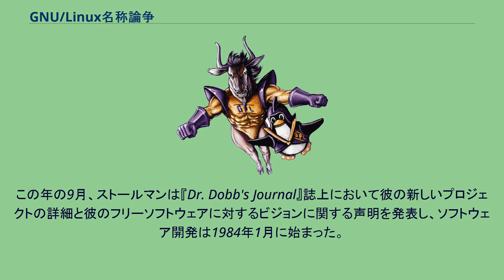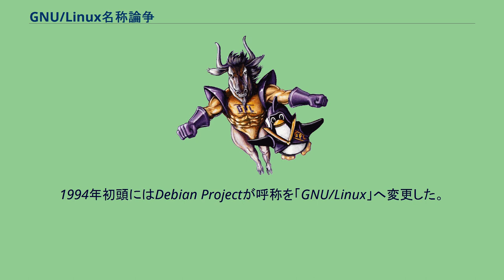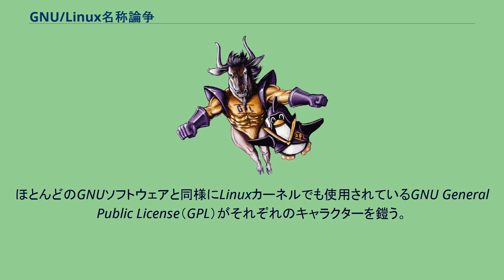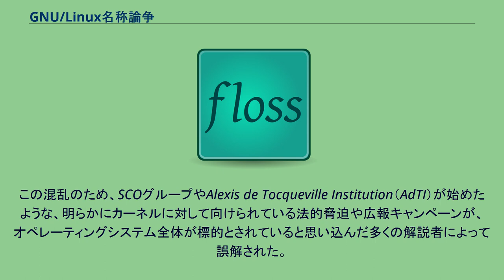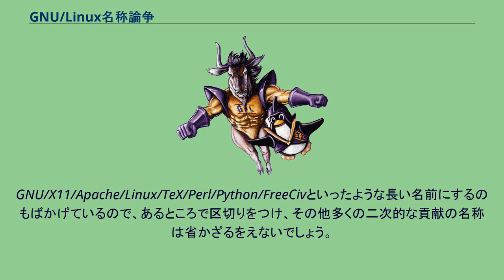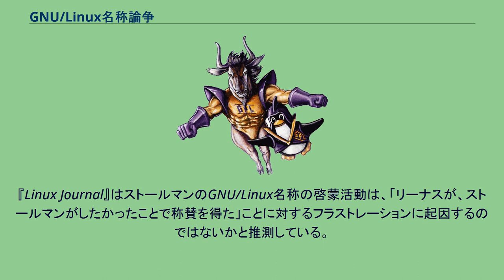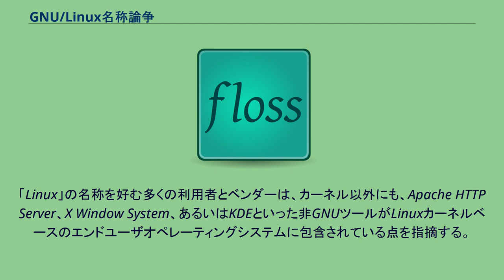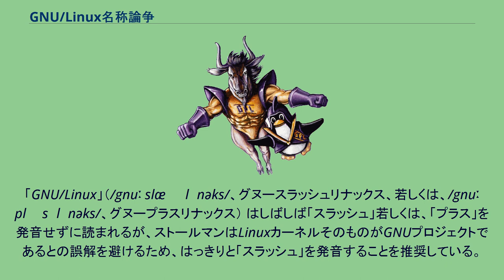GNU/Linux名称論争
GNU/Linux名称論争とは、一般にGNUのユーザーランドとLinuxカーネルを使用しているシステムの多くが単に「Linux」と呼ばれていることについて、そのシステムGNUのコンポーネントがシステムの主要な部分のほとんどを占めていることから「GNU/Linux」と呼ぶべきか、それとも単に「Linux」と呼ぶべきかという論争である。
GNUプロジェクトは、1983年にフリーソフトウェア財団 (FSF) の創設者であるリチャード・ストールマンによって立案された。
この年の9月、ストールマンは『Dr. Dobb's Journal』誌上において彼の新しいプロジェクトの詳細と彼のフリーソフトウェアに対するビジョンに関する声明を発表し、ソフトウェア開発は1984年1月に始まった。
GNUはすべてをフリーソフトウェアで構成した完全なUnixライクオペレーティングシステムとすることになっていた。
1991年までにはオペレーティングシステムの中間層部分はほぼ完成し、上位層はX Window Systemによって供給することができたが、下位層（カーネル、デバイスドライバ、システムレベルユーティリティ、およびデーモン）はほとんどが欠けたままだった。
GNUカーネルのGNU Hurdはその野心的な設計が予想以上に実装困難であることがわかり、この時点ではまだほとんど使い物にならなかった。
1991年、最初のバージョンのLinuxカーネルがリーナス・トーバルズによってリリースされた。
初期のLinuxカーネル開発者はGNU Cコンパイラを含むGNUのコードをLinux上で動作するよう移植した。
後にGNU開発者がLinuxを知ると、彼らはGNUの他の部分をLinuxカーネルに対応させた。
この作業は完全にフリーなオペレーティングシステムを動作させるための最後のギャップを埋めることになった。
その後数年に渡り、LinuxカーネルとGNUコンポーネントを使用したオペレーティングシステムの名称に関する多くの意見があった。
1992年、Yggdrasil Linuxディストリビューションは「Linux/GNU/X」という名称を採用した。
早くも1992年には、Usenetおよびメーリングリストでの議論の中で「GNU/Linux」という名称案が、1993年には「GNU+Linux」という案が出された。
1994年初頭にはDebian Projectが呼称を「GNU/Linux」へ変更した。
Debian創設者のイアン・マードックは後に、この変更はストールマンの要請によるものだったと語っている（ストールマンは当初「Lignux」という名称を提案したが、その言葉のぎこちなさが不評であったため、後に「GNU/Linux」を提案した）。
1994年6月の『GNU's Bulletin』では「Linux」という名称で「（多くのユーティリティやライブラリはGNUによる）386マシン用のフリーなUnixシステム」として説明しているが、1995年1月の「Bulletin」では「GNU/Linux」に切り替えられている。
ストールマンとFSFは1994年頃から名称に「GNU」を含めさせるための行動を開始したが、伝えられるところでは、それは1996年までは専ら（上記のDebianに対する要請のような）個人的なコミュニケーションを通してのものだった。
1996年5月、ストールマンはGNU Emacs 19.31をリリースした際にAutoconfのシステムターゲットを「linux」から「lignux」へ変更し（その後すぐに、GNU Emacs 19.32で「linux-gnu」に変更した）、エッセイ『Linux and the GNU system』のなかで、「LinuxベースGNUシステム」（または「GNU/Linuxシステム」や、短く「Lignux」）という言葉を使用するよう提案した。
彼は後に「GNU/Linux」のみを使用するようになり、このエッセイはストールマンの1997年のエッセイ『Linux and the GNU project』によって破棄された。
Unixライク・Linuxベースオペレーティングシステムは、Linuxカーネル、GNUプロジェクトにより開発されたソフトウェア、および相当量のX Window Systemのような他者によるソフトウェアなど、多くのコンポーネントで構成されている。
ほとんどすべ...